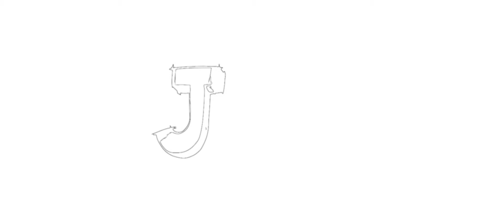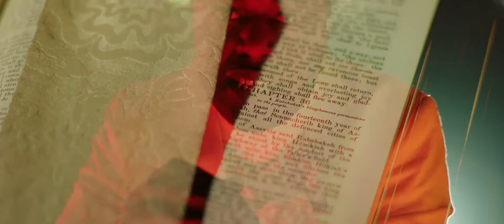JD Films - 2021 Reel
Directed By: JD Films

Reel Soundtrack By